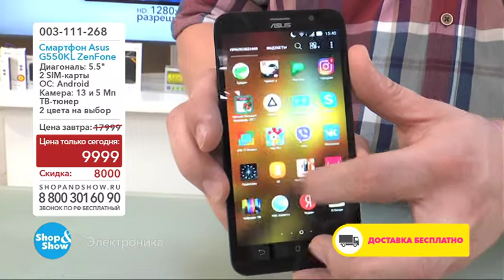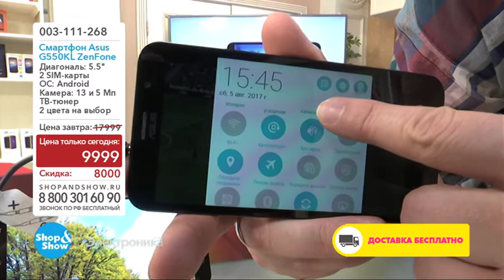Смартфон Asus G550KL ZenFone Go TV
Обзор на товар Смартфон Asus G550KL ZenFone Go TV